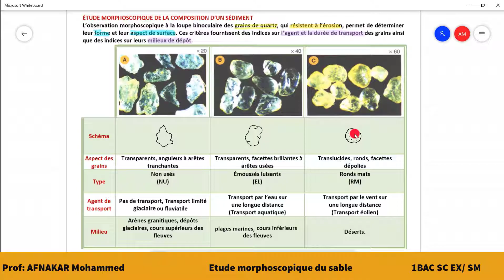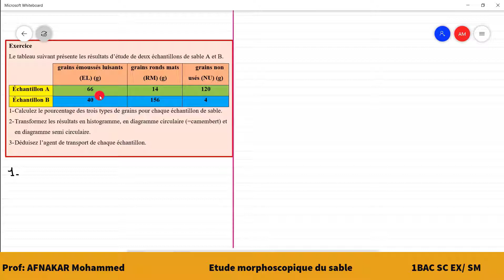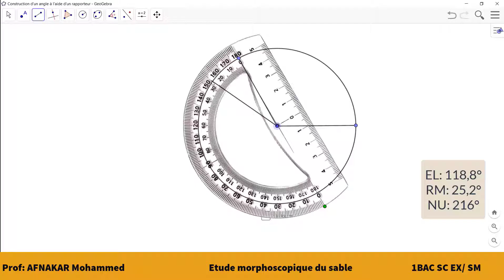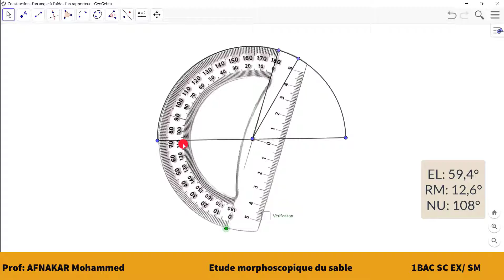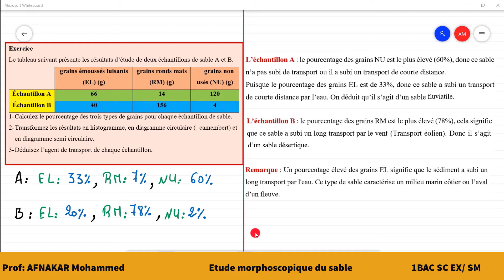4- Phénomènes géologiques externes - L'étude morphoscopique du sable- 1BAC SC EX/1BAC SM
Phénomènes géologiques externes - L'étude morphoscopique du sable - Calcul du pourcentage des grains NU - EL - et RM . Représentation graphique en histogramme, en camembert et en demi cercle.1BAC SC EX/1BAC SM